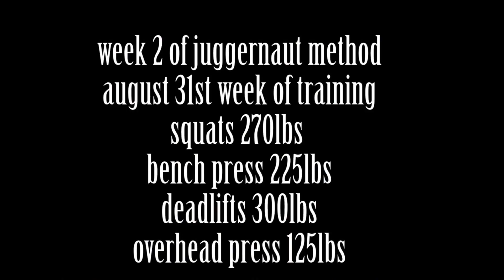week 2 of juggernaut method